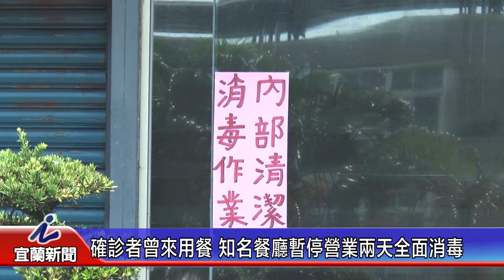確診者曾來用餐 知名餐廳暫停營業兩天全面消毒